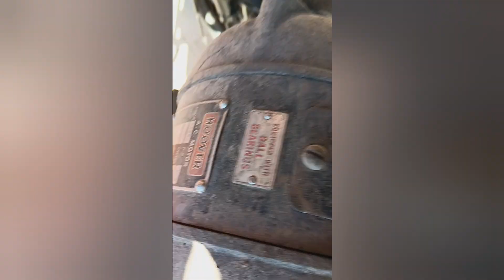Vintage Hill, Clarke & CO Giant Drill Press with a Foot Pedal Control. Still Runs!